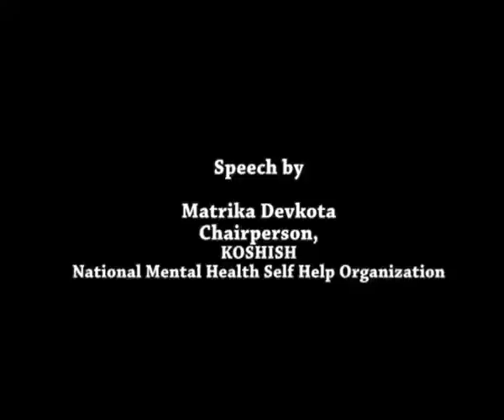Speech of matrika devkota adressing World Mental Health Day.mp4.flv